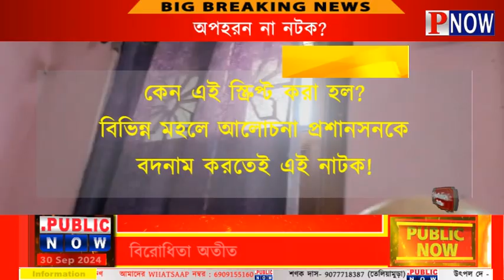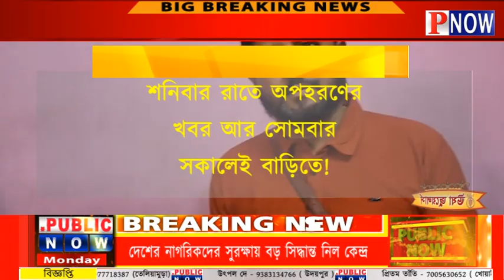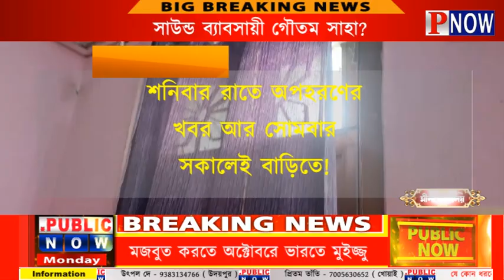BIG BREAKING : অপহরন না নটক? সত্যি কি অপহরণের শিকার হয়েছিলেন সাউন্ড ব্যাবসায়ী গৌতম সাহা?